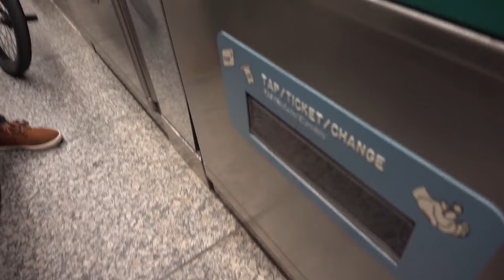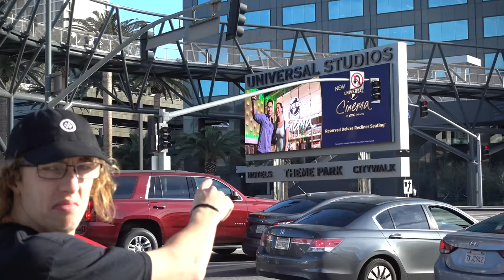REED STARK BREAKS THROUGH A WALL!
For today's vlog, Brandon Begin, Reed Stark, Badger, Grant Germain and myself hopped on a the Metro Gold Line in Los Angeles and cruised over to North Hollywood/Burbank to explore newer parts of the city we haven't been to.

Through the course of the day, we stumbled upon a cool wallride and Reed tried to get crazy and hit a more technical spot on the wall, but upon Brandon's not so thorough inspection Reed busted through the wall.

After he licked his wounds we continued our day and kept pushing through the area, finding cool spots and even having time to capture a couple cool drone shots with the DJI Mavic.

Super fun day with a good crew!